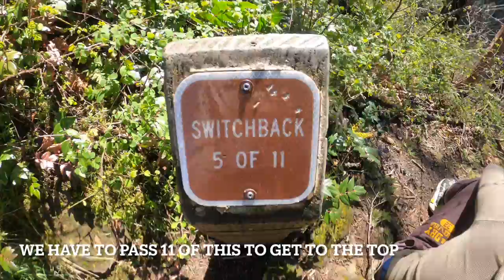Oregon- Multnomah Fall